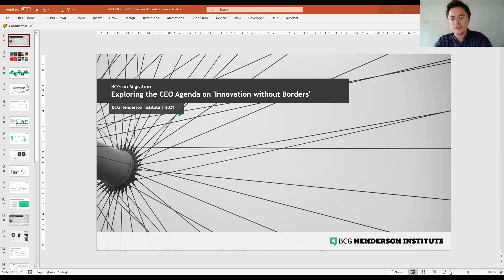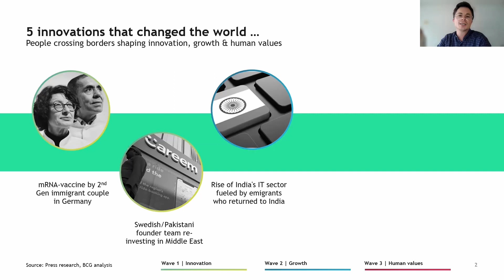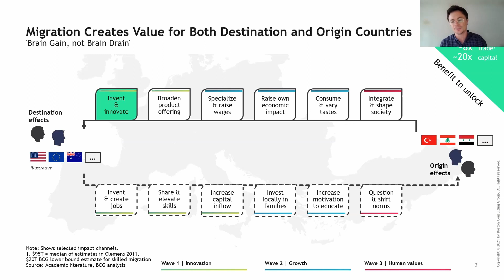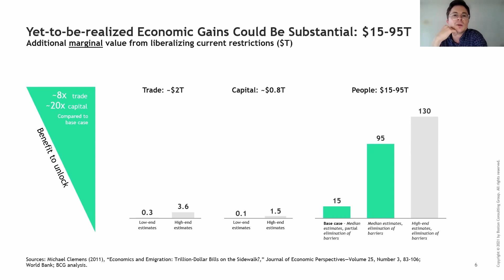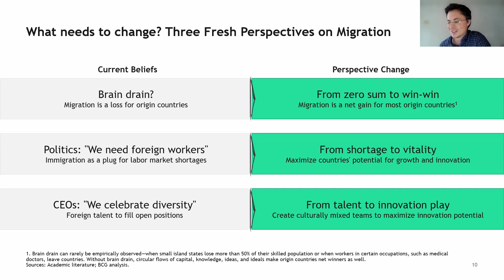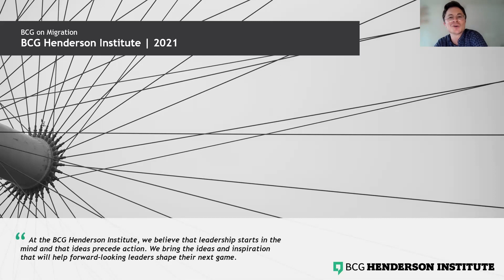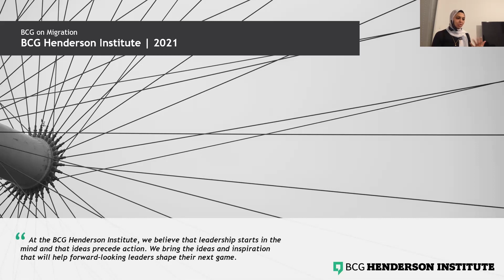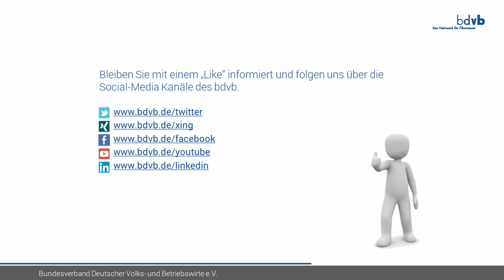Innovation durch Immigration: Sind Migranten die besseren Unternehmer?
Migration ist ein vielschichtiges, oft emotionalisiertes Thema. Wir laden zu einem Perspektivwechsel ein: Was ist die Rolle von Unternehmen und Unternehmern in der Förderung von „Triple-Win“-Zuwanderung? Und sind Migranten wirklich die besseren Unternehmer?

Über den Referenten: Dr. Johann Harnoss ist Fellow am Henderson Institute der Boston Consulting Group (BCG) und Initiator des Imagine Foundation e.V.. Zusammen mit den Co-Autoren Anna Schwarz, Martin Reeves und François Candelon hat er die BCG-Studie „Innovation Without Borders, The Power of Human Migration in the 21st Century“ verfasst, die seit ihrer Veröffentlichung im Mai 2021 ein großes Medienecho hervorgerufen hat.

Weitere Diskussionsteilnehmerin: Enas Osama, Softwareentwicklerin, ist vor wenigen Monaten als Fellow von Imagine Foundation aus Kairo nach Berlin gekommen, um in Deutschland zu arbeiten.